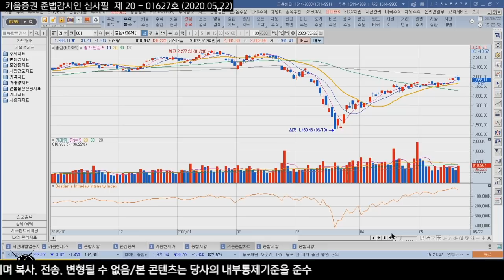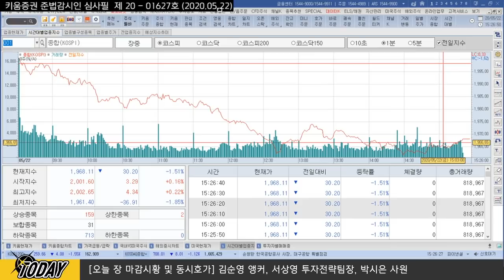[주식투자][시장분석] 마감시황 / 국내증시, 1970선까지 밀려... '홍콩 국보법'이 뭐길래!(20.05.22)​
국내증시는 전인대 개최에 따른 중국 인프라 투자 관련 기대감으로 장초반 상승 출발
이후 전인대에서 홍콩을 둘러싼 미중 마찰 격화되는 경향을 보이자 매물 출회
유럽 및 미증시에서 그동안 상승을 이끌었던 종목군들이 차익매물이 출회되면서 하락 주도
​홍콩 국가보안법 제정 초안을 전인대에 제출하면서 국내증시 하락폭 확대​
김순영 채널K 앵커, 서상영 키움증권 투자전략팀장, 박시은 사원 투자전략팀
「구독」과 「좋아요」 눌러주세요~